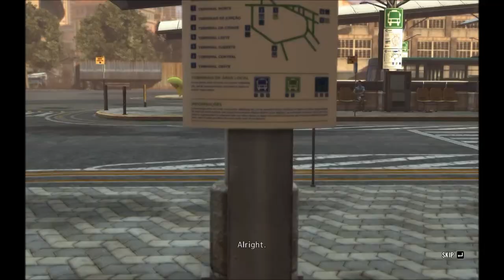Dr. Joe - Max Payne 3 - DEATH AND DESTRUCTION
BOOP

Also, yay for my 100th video!

Annnd nobody cares.